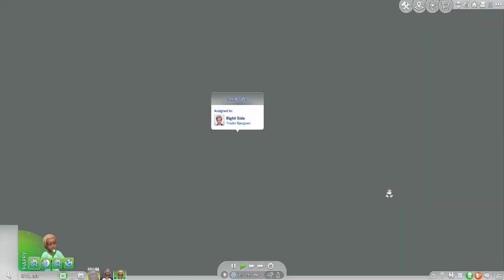Pierson Legacy Challenge | We got a Butler!!! | Sims 4 Let's Play | Ep 31